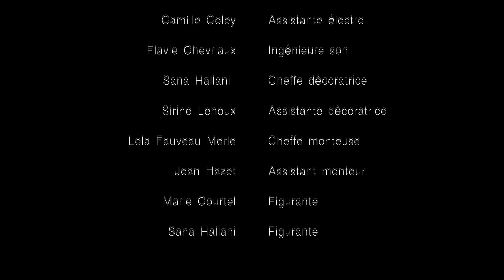LE PROFITEUR (BOÎTE À LUMIÈRE SAISON 1 ÉPISODE 3)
"Le Profiteur" est un court-métrage réalisé dans le cadre de la boîte à lumière, une série créée et produite par Paris Vision libre avec le soutien du CROUS de Paris et l'université Paris 1. Les épisodes doivent respecter une contrainte: que le film soit en un plan fixe, à la manière des frères Lumière.

Écrit et réalisé par Ninon Dubois
Produit par Paris Vision Libre
Avec le soutien du FSDIE de Paris 1 Panthéon Sorbonne et du CROUS de Paris

Avec Jessy Desmory et Didier Morvan
Figurantes: Marie Courtel et Sana Hallani
Assistante réalisatrice: Tito Dullion
Chef opérateur: Jean Hazet
Assistante électro: Camille Coley
Ingénieure du son: Flavie Chevriaux
Cheffe décoration: Sana Hallani
Assistante décoration: Sirine Lehoux
Cheffe monteuse: Lola Fauveau Merle
Assistant monteur: Jean Hazet